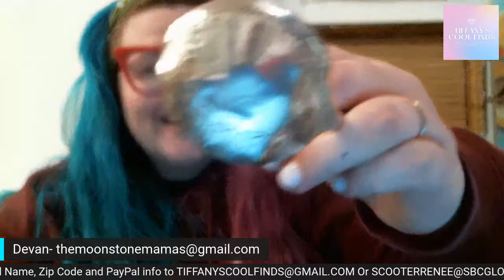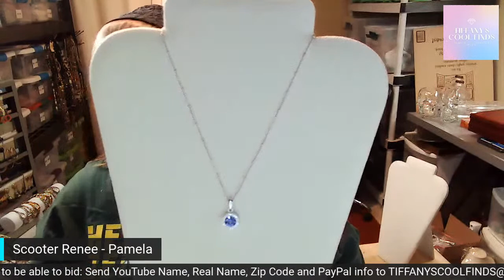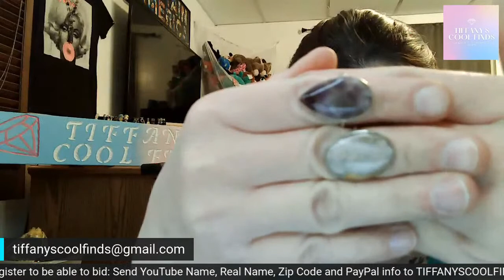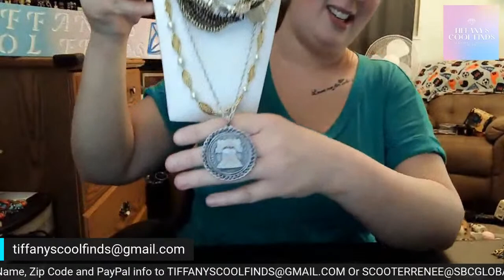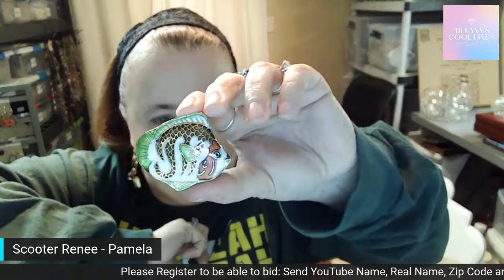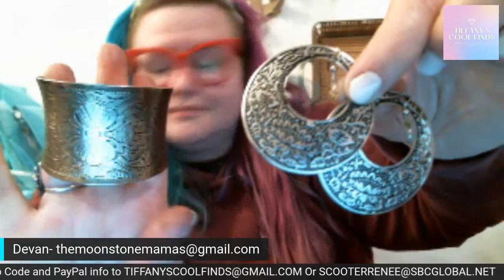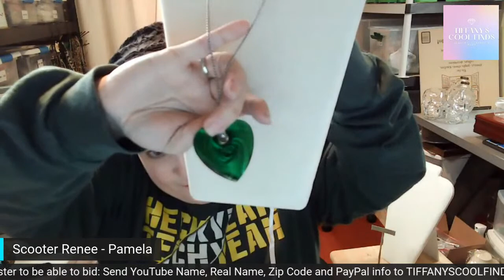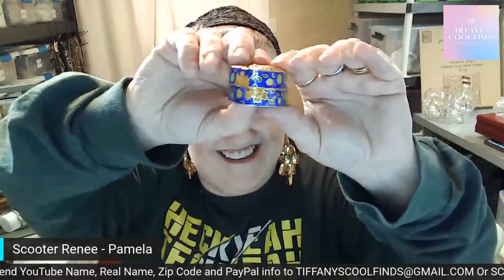Live Jewelry Auction and Buy It Now Sale with Scooter Renee and Moonstone Mama's